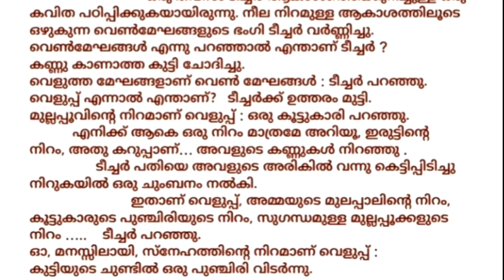short stories Malayalam//മുല്ലപ്പൂവിന്റെ നിറമെന്ത്? soyas world